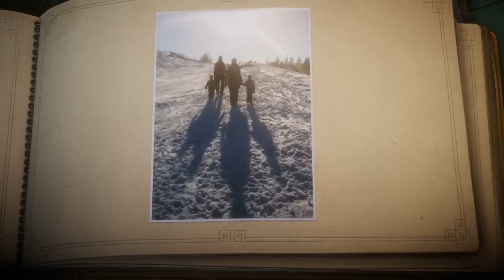Unravel Прохождение {часть 9} Зимнее солнце